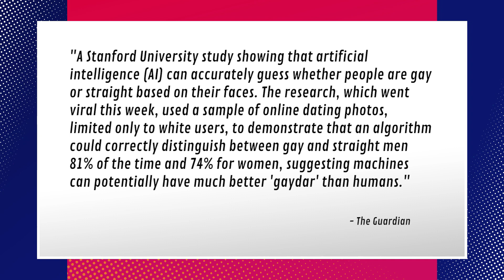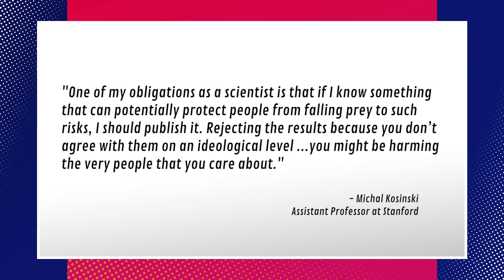New AI Can 'Identify' One's Sexuality - Is This A Problem?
There's a new study that has LGBT supporters outraged. Jason, Hannah, and Daron Dean tell you about the AI that can supposedly identify if someone is gay or not. Let us know what you think of this study.